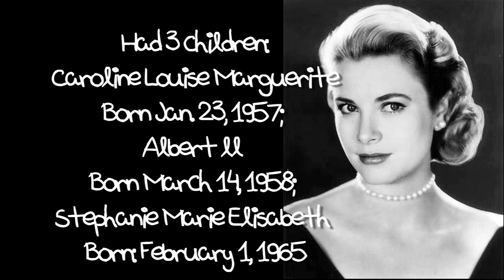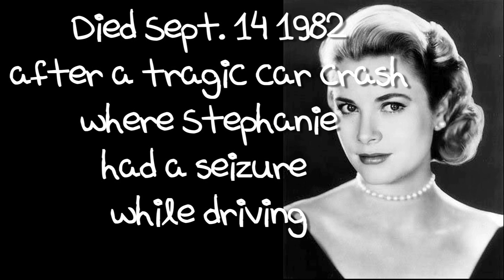Monaco, France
im tirred DX going to bed